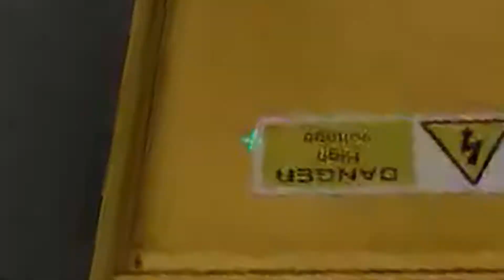CS:GO | Kammp AC LOWLIGHTS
Hello, hope you enjoy this Kammp AC funny twitch compilation :)

Song:
Scatman's world